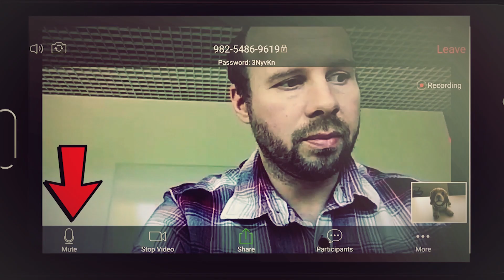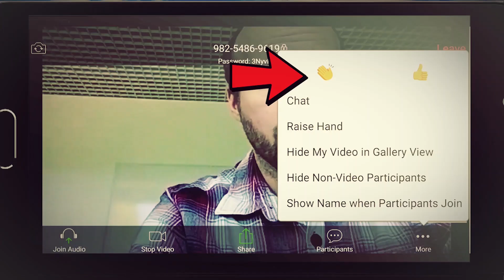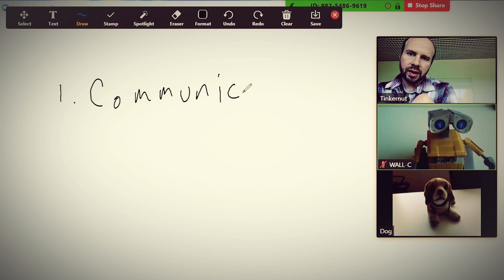Top 5 Zoom Tips for Beginners - Quarantine Tutorials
I'm not a Facebook fan either, but that doesn't mean everyone isn't using it to communicate during this time. Now that people all over the world are not able to meet in large groups anymore (due to COVID-19), more and more people are using video chat to communicate. And the video chatting program of choice??? ZOOM. But a lot of people now using Zoom have no idea how to use it. So this is video is for you! These are my top 5 zoom tips for beginners!